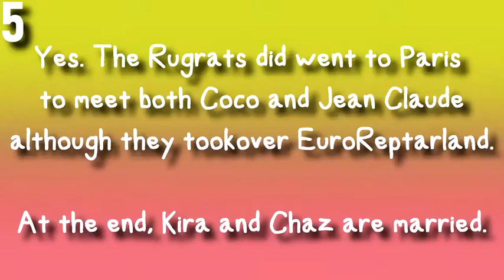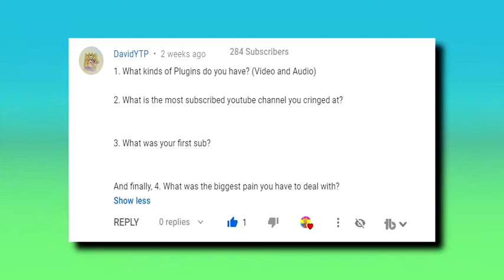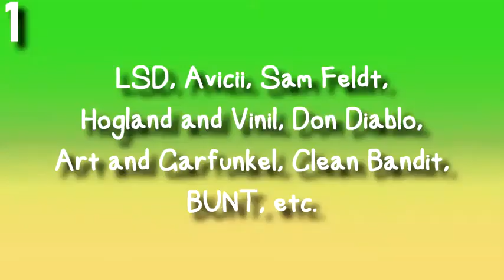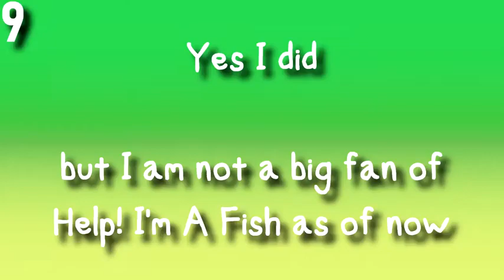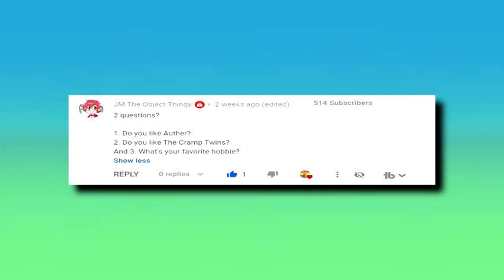Zackzilla's 5th Q&A